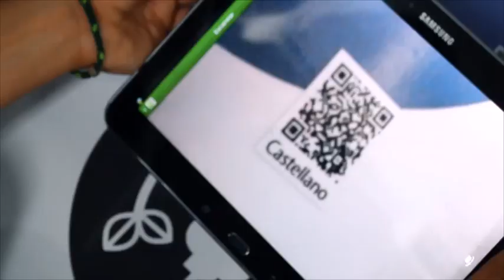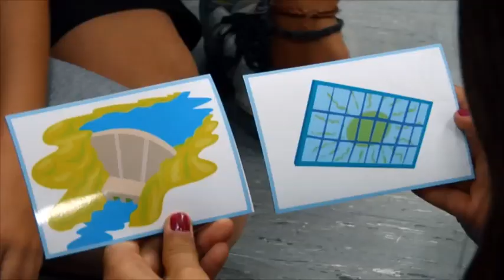Taller educativo PlayEnergy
Actividad educativa en la que los alumnos aprenden sobre el mundo de la energía mediante talleres manipulativos. Los alumnos participan en talleres experimentales para saber un poco más de la energía eléctrica y cómo consumirla de forma eficiente.